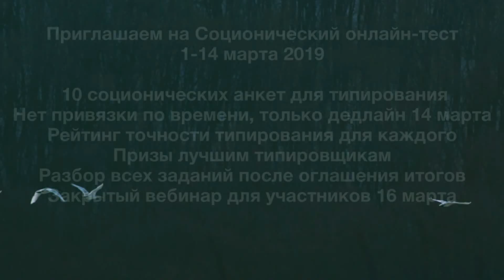Соционика преподаётся в вузах России и СНГ?